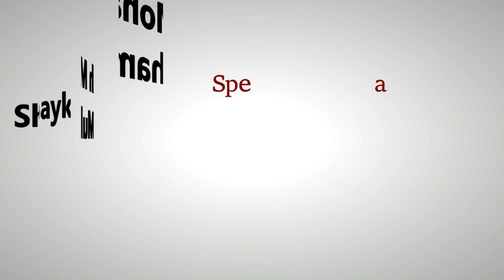Raza'at Ke Ahkaam o Masaail (Part 1) by Shaykh Mohammed Azharuddin Madani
Razaat Ke Ahkaam o Masaail (Part 1) by Shaykh Mohammed Azharuddin Madani from the short video series based on the book "Huqooq Wa Faraiz" written by Shaykh Hafiz Salahuddin Yousuf